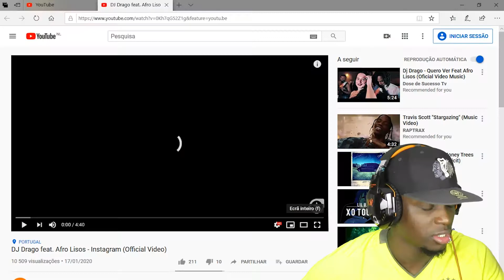THEMAN REAÇÃO (DJ DRAGO FT AFRO LISOS - INSTAGRAM)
- Hi hi guys, we hope you enjoyed our reaction to the new Afro Lisos sound !! We want to thank Herman, who is part of Afro Smooth, for the opportunity to react to the new sound !!

Good luck!!

== NOW WE ARE INTERNATIONAL be sure to enable subtitles ==

Don't forget to click the ELL button to receive our notifications !!